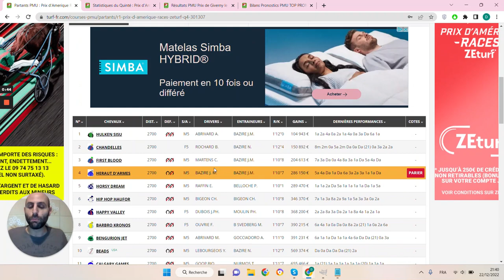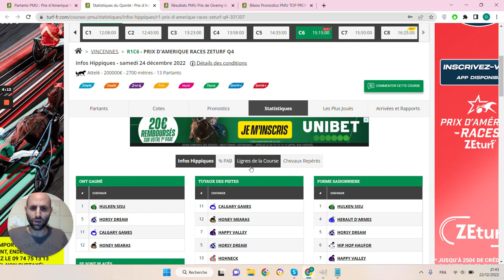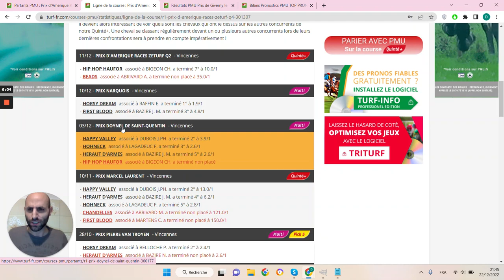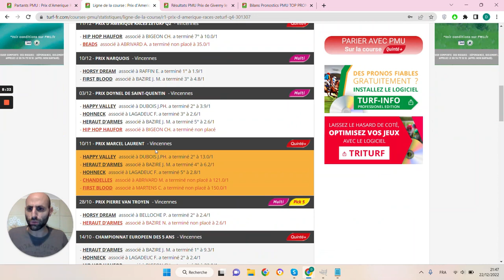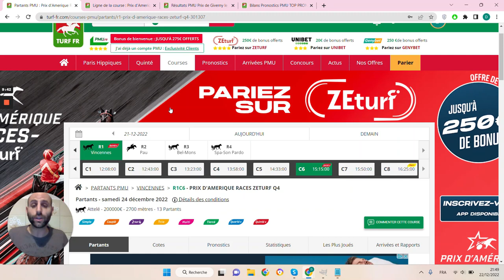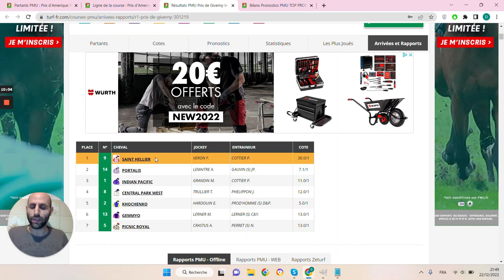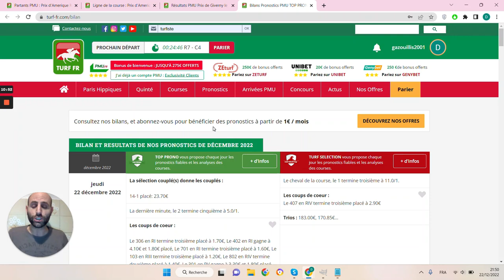PRONOSTICS PMU GRATUIT DE LA MINUTE QUINTE+ DU JOUR SAMEDI 24 DÉCEMBRE 2022 #301307